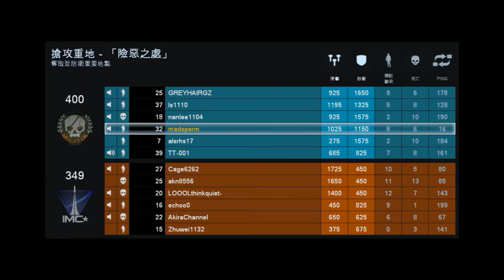TitanFall 03 15 2014 21 32 52 23 1 720p 30fps H264 192kbit AAC